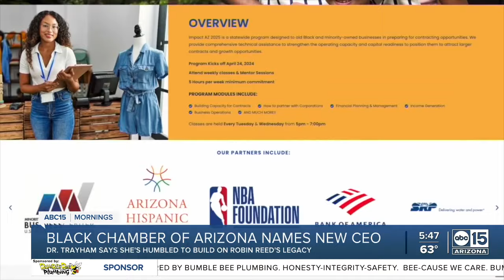New CEO of Black Chamber of Arizona ready to build on the organization's legacy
Board members at the Black Chamber of Arizona have named Dr. Velma Trayham as the new president and CEO. She sat down for an interview with ABC15 mornings anchor Kaley O'Kelley to talk about what she hopes for the future of the organization.